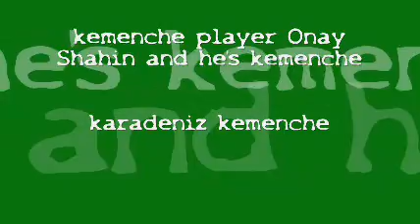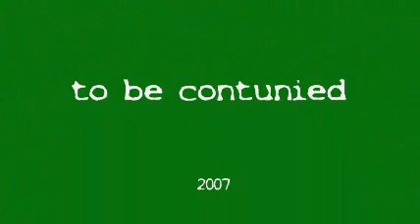ONAY ŞAHİN (Hazırlayan: amatorkemence & kama-çhi)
ŞUR'lu kemenceci onay şahin